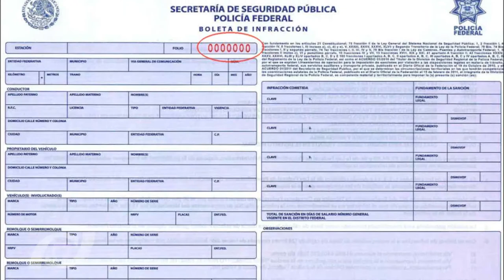Prodecon Informa: Embargo de casa por multa.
A un contribuyente le embargan su casa de un millón de pesos por una  multa de tránsito de tres mil pesos. Acude a PRODECON para pedir apoyo, quien negocia con el SAT para que el contribuyente pague la actualización de multa.

Reyna Machuca García, Directora General Adjunta de Enlace Delegacional relata el caso.